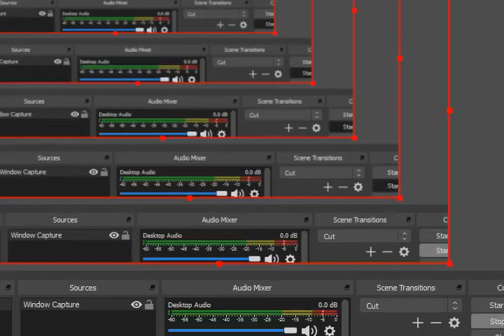Pokemon Ultra Shiny Gold Sigma GBA Lt.Surge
全100％のビデオゲームのチュートリアル2018 Full 100% Video Game Walkthroughs 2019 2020 Pokemon Ultra Shiny Gold Sigma GBA Lt.Surge